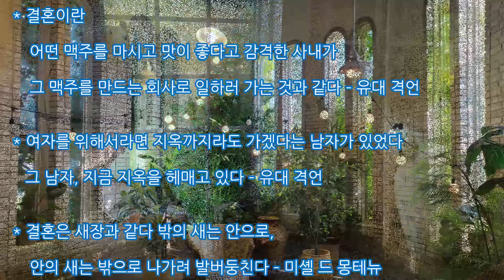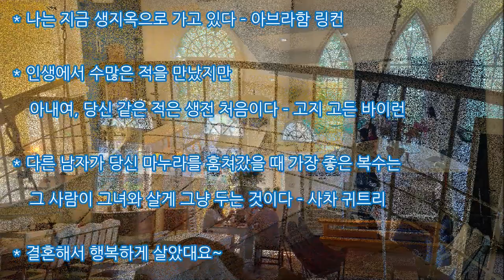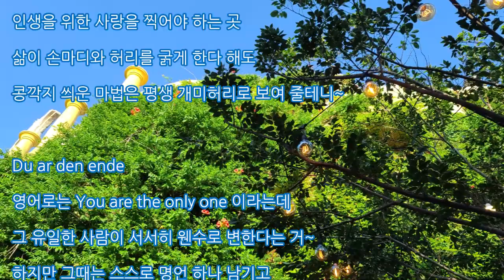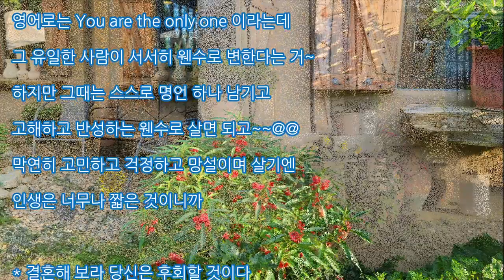음악낙서 - 125, Du ar den ende - Lill Lindfors, 포토피아 - 포항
Du ar den ende - Lill Lindfors
포토피아 - 포항